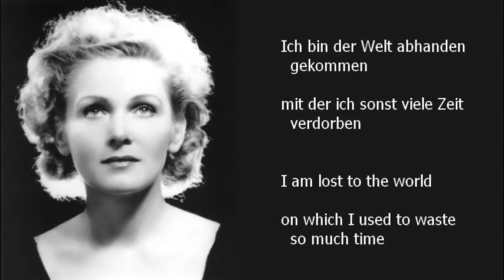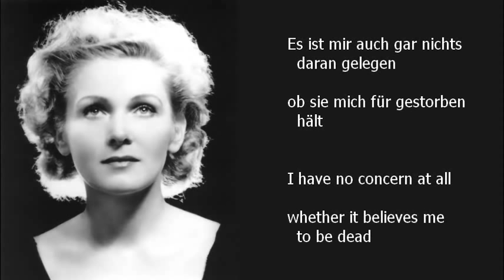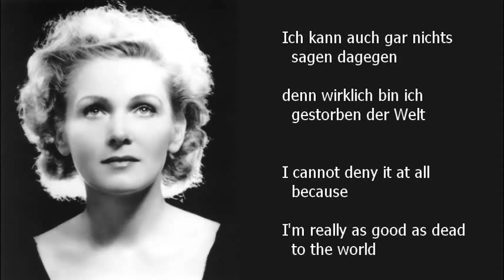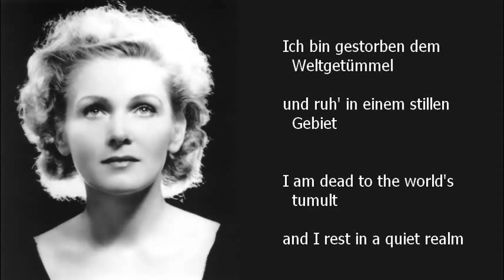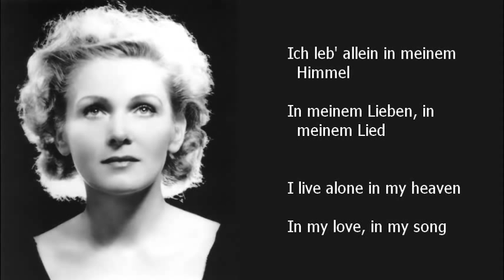Schwarzkopf - "Ich bin der Welt abhanden gekommen" (Mahler - Rückert-Lieder)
Bruno Walter Farewell Concert in Vienna, 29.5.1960